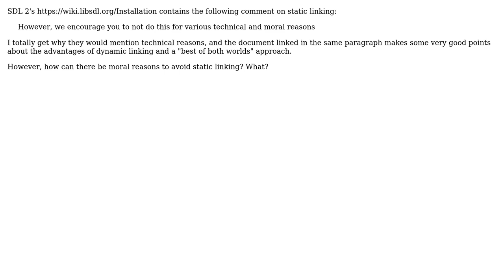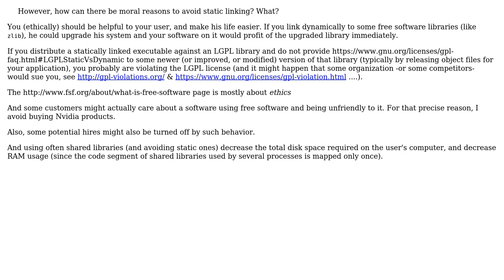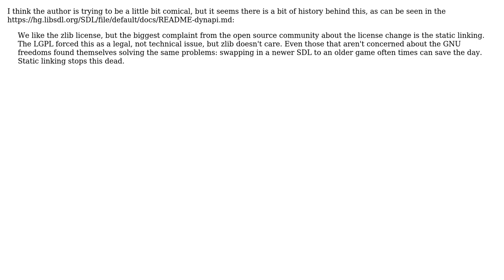Software Engineering: How can there be "moral reasons" to avoid static linking? (2 Solutions!!)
Software Engineering: How can there be "moral reasons" to avoid static linking?

With thanks & praise to God, and with thanks to the many people who have made this project possible! | Content (except music & images) licensed under CC BY-SA | Music | Images & others | With thanks to user Wingblade user John Wu user Basile Starynkevitch and the Stack Exchange Network Trademarks are property of their respective owners. You are responsible for your own actions.